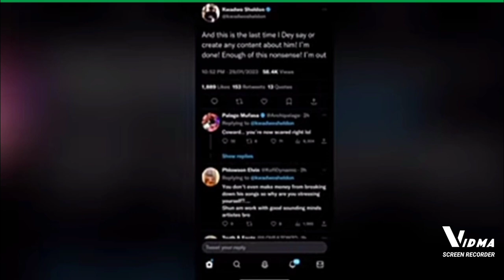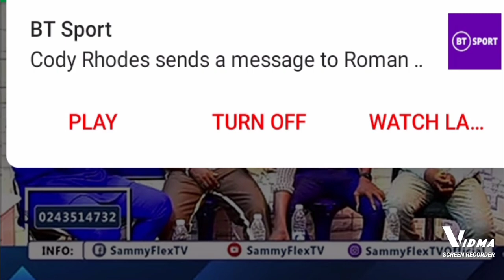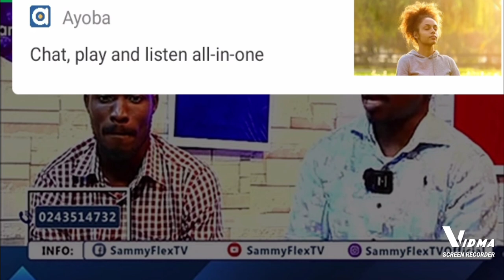Sammy Flex Add His Opinion to Shatta wale and Kwadwo Sheldon issues